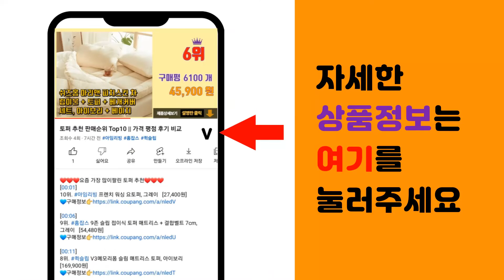오븐 추천 판매순위 Top10 || 가격 평점 후기 비교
❤️❤️❤️요즘 가장 많이팔린 오븐 추천❤️❤️❤️

[00:01]
10위. 키친아트 컨벡션 전기오븐 55L, KNOV-C60 [147,200원]

[00:06]
9위. 보본 풀 스텐 대용량 에어프라이어 오븐 23L, VB-AF23S [169,000원]

[00:11]
8위. 위즈웰 프리미엄 디지털 베이킹오븐 베이지, GL-42B [307,000원]

[00:16]
7위. 위즈웰 인헨스 전기오븐 40L, WOP100 [407,000원]

[00:21]
6위. 리빙웰 리빙코리아 40L 대용량 전기오븐 AF400 [160,650원]

[00:26]
5위. 대우어플라이언스 전기 오븐, DWO-G13SS(실버) [52,460원]

[00:31]
4위. 매직쉐프 컨벡션 전기오븐 48L MEO-G48S [159,000원]

[00:36]
3위. 한경희생활과학 대용량 컨벡션 에어 오븐 60L, HAAN-C60 [181,500원]

[00:41]
2위. #[쿠팡수입] 미디어 컨벤셔널 오븐 35L, PT3540(LA)   [69,800원]

[00:46]
1위. 키친아트 멀티 컨벡션 전기오븐 20L, KNOV-C20 [67,500원]